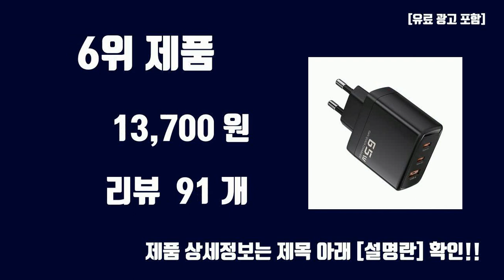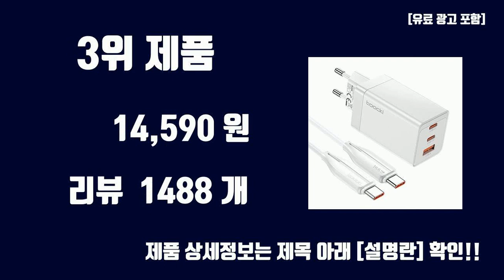gan충전기 TOP10 인기상품 가격정보 후기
오늘 담아보는 핫템 gan충전기 TOP10 인기상품 가격정보 후기

1위. Toocki 투키 GaN 140w LED 디스플레이 3C2A 5포트 C타입 PD3.0 PPS 초고속 멀티충전기, 블랙, 1개 [26,900원]

2위. Toocki 투키 67W PPS PD.3.0 c타입 3포트 멀티 초고속 충전기 어댑터 CtoC타입 100w 초고속 충전케이블, 블랙, 1개 [14,590원]

3위. Toocki 투키 67W PPS PD.3.0 c타입 3포트 멀티 초고속 충전기 어댑터 CtoC타입 100w 초고속 충전케이블, 화이트, 1개 [14,590원]

4위. SKY 필 2세대 GaN 65W 미니 3포트 PD3.0 PPS QC4.0 플러스 초고속 C타입 멀티 충전기 + C to C 케이블 60W 1.5m 세트, 화이트, 1세트 [29,900원]

5위. UM2 200W GaN2 PD 접지형 4포트 고속 충전기, 블랙, 1개 [86,000원]

6위. Toocki PPS 3포트 멀티 65W 초고속 충전기 C타입 고속 충전기 어댑터 유선멀티충전기, 블랙, 1개 [13,700원]

7위. TOOCKI PD pps 100W 3포트 C타입 GaN 초고속 충전기 한국형 플러그, 스페이스 그레이, 1개 [30,900원]

8위. 만듦 65W GaN 3포트 초고속 멀티 충전기, 블랙, 1개 [26,900원]

9위. Toocki 47W pps pd 3.0 듀얼 C타입 GaN 초고속 충전기 한국 플러그, 블랙, 1개 [10,900원]

10위. 베이스어스 엠피맨 GaN2 PRO 멀티 포트 미니 PD 고속 충전기 65W, 블랙(CCGAN2P-H01), 1개 [36,920원]